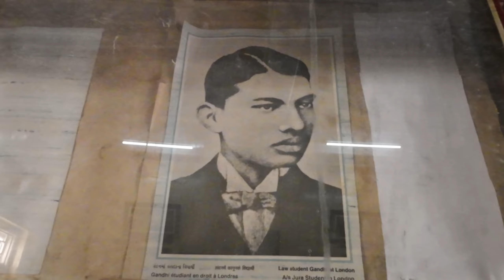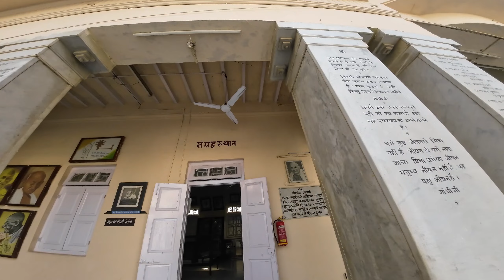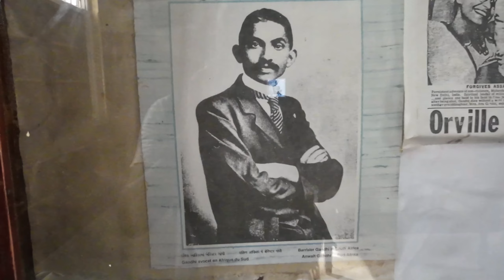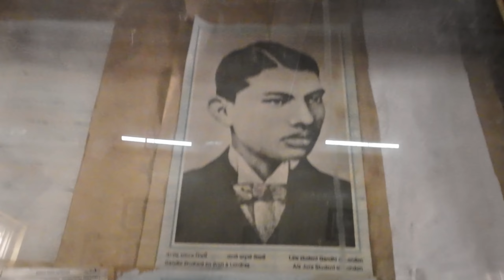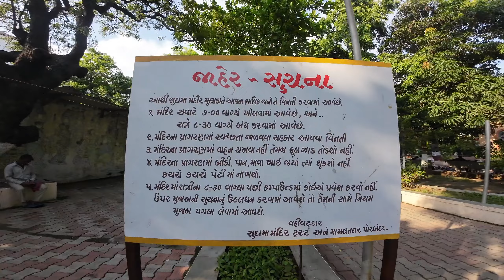पोरबंदर बीच घूम के मजा आ गया। MR. Ghumanturaja cycle Ride in India.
It was fun to visit Porbandar beach. MR. Ghumanturaja cycle ride in India.

मेरा नाम राजपाल कुमार है। मैं पटना बिहार का रहने वाला हूं। मैं साइकिल से पटना बिहार से चार धाम, 12 ज्योतिर्लिंग और संपूर्ण भारत की यात्रा 28 नवंबर 2023 को शुरू किया है। और अभी तक मेरी य़ह यात्रा चालू है। कृपया सभी लोग सपोर्ट करें धन्यवाद।